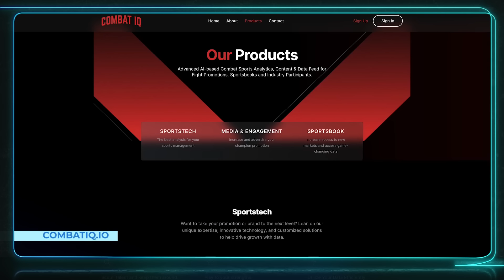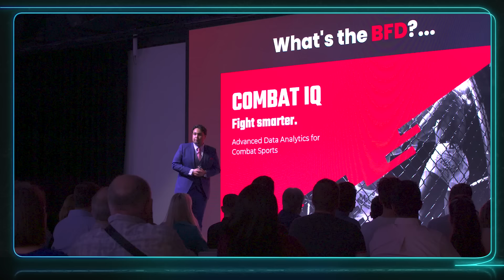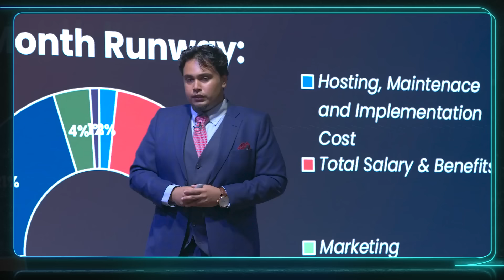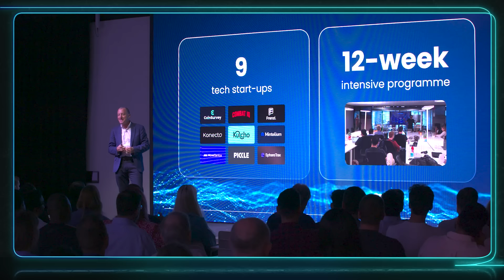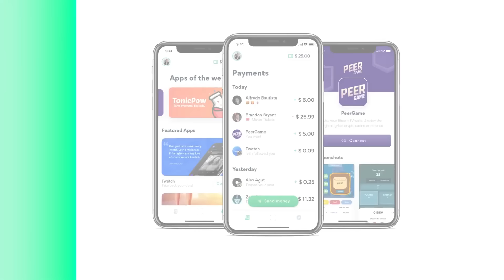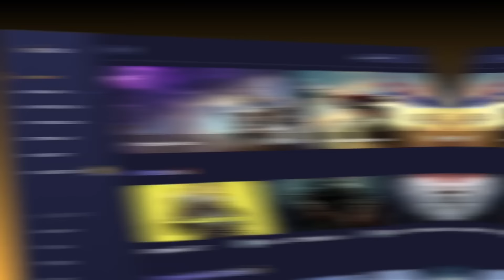CombatIQ wants to supercharge combat sports with data analytics | Hashing It Out Ep. 26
Satoshi Block Dojo Cohort Two startup CombatIQ is a data analytics company for combat sports, and on this episode of HashingItOut, CombatIQ CEO and Co-Founder Tim Malik tells CoinGeek’s Becky Liggero how they are targeting everything from combat sports brands, sports betting operators, publishers and broadcasters, fight promotions, esports, to athletes and gyms.

CoinGeek is the authority on blockchain technology, with a focus on the original Bitcoin, Bitcoin Satoshi Vision (BSV).